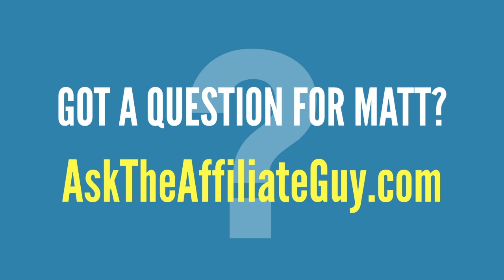Hear How Product Launch Formula Has Helped Some Of My Friends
Do you remember the song, "With a Little Help from my Friends?"

It was written and performed first by the Beatles on their Sgt. Pepper's Lonely Hearts Club Band album.

But it was made famous by Joe Cocker and became an anthem for the Woodstock era (and the theme song for my favorite show growing up, The Wonder Years).

Why the musical history lesson?

Because that song is playing on repeat in my head right now.

I invited several of my friends for an epic livestream...

To hear them share their stories.

Stories of how they built their businesses.

Stories of overcoming failure and disappointment.

Stories of finding their secret weapon and using it to impact hundreds of thousands, if not millions, of people worldwide.

In all sorts of different niches.

I can't tell you how much fun this was!

Watch this video now to hear their stories!